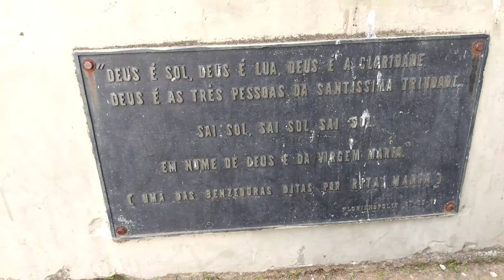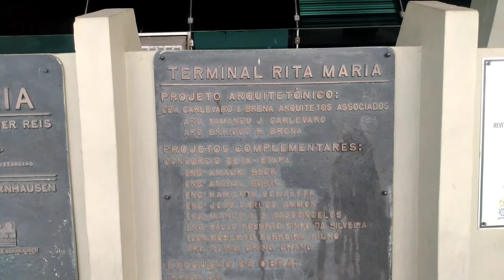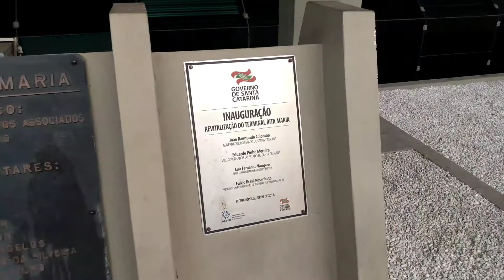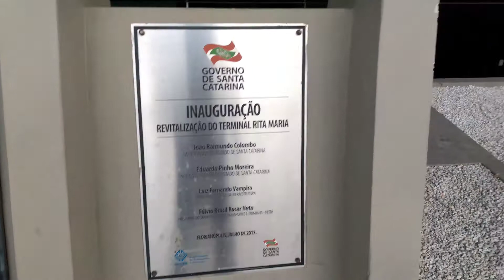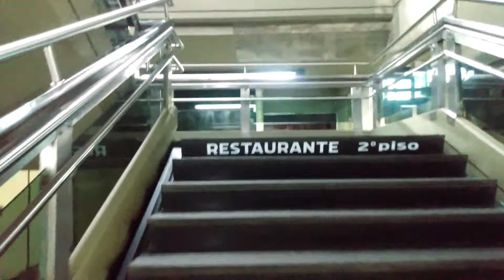Rodoviária Rita Maria - Florianópolis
A Rodoviária Rita Maria fica na Av. Paulo FOntes 1101 centro. FUnciona 24hs, fica proximo ao terminal de onibus TIcen onde voce pode ir para todas as regioes da ilha ( norte, sul, leste, central e o continente) FIca uns 11 km do aeroporto Hercilio Luz. Foi inaugurada em 7 de setembro de 1981 . Na alta temporada o fluxo de pessoas chega a 12mil pessoas/dia com media de mais de 500 onibus /dia. Possui mais de 100 rotas.
Recebeu esse novme porque no sec XVIII e XIX , uma senhora curandeira chamada RIta Maria, era negra e filha de escrevos. Tem uma escultura de ferro proximo a entrada da rodoviaria em homenagem a Rita Maria.

Eu Sandro natural de São José , casado com Gabriela natural de Pelotas RS e juntos
decidimos criar um canal para mostrar aqueles que ainda não conhecem as belezas de Santa Catarina  e Rio Grande do Sul , um pouco de nossos passeios.
Aos poucos vamos apresentando videos que foram gravados a meses, ou ate mesmo a anos.
Espero que todos que vejam gostem, curtam, se inscrevam para conhecer outros lugares e compartilhe.

SE VOCÊ GOSTOU DO VIDEO VEJA OUTROS CLICANDO NAS PLAYLISTS ABAIXO:

✅ OBRAS CONTORNO VIARIO DA GRANDE FLORIANOPOLIS

✅   PRAIAS DE FLORIANOPOLIS

✅   PONTOS TURISTICOS DE FLORIPA

✅  PRAIAS DO LITORAL DE SANTA CATARINA

✅   SÃO JOSÉ

✅   GRANDE FLORIANOPOLIS

✅ GOVERNADOR CELSO RAMOS

✅ ESTRADAS

✅  BR 101